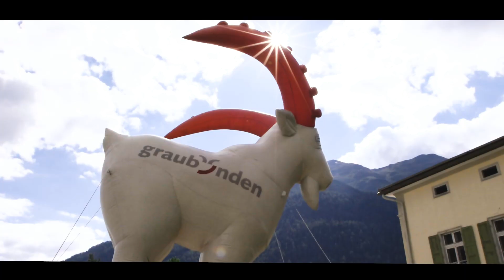Engadin Radmarathon 2019 – Deine Strecke.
Dein Tag. Dein Rennen. Dein Engadin Radmarathon. Unser Streckenvideo 2019 – und eine ganz grosse Portion Vorfreude.